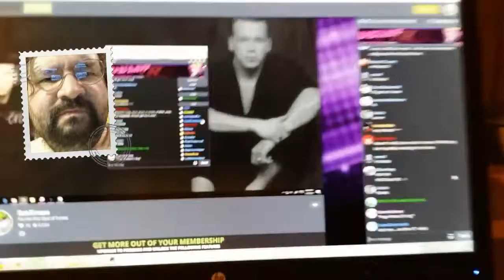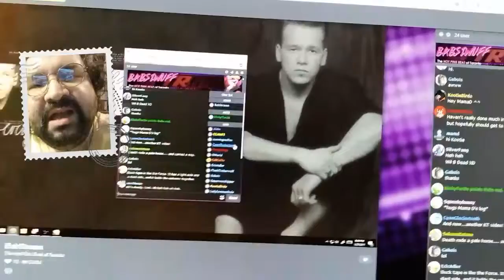Babstream: Treasure chest cube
Transducer chest cherub.